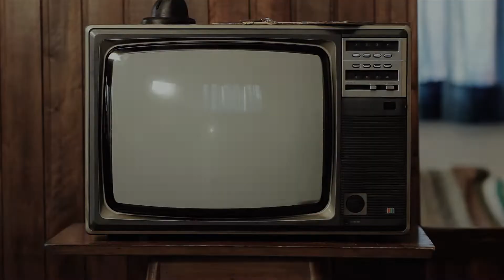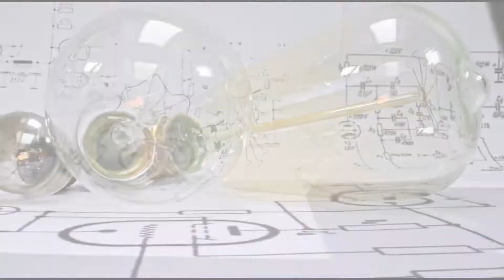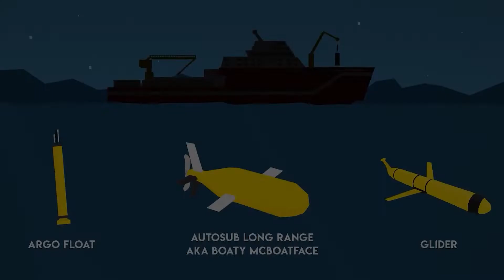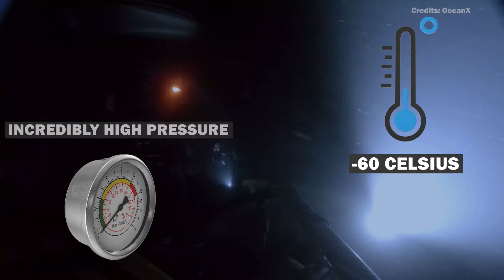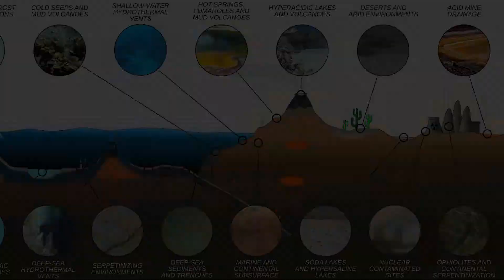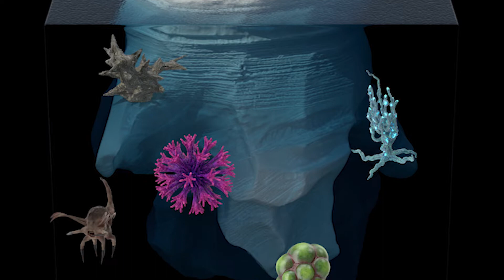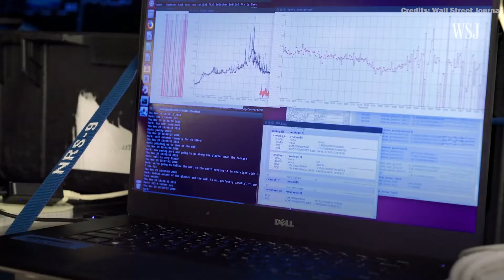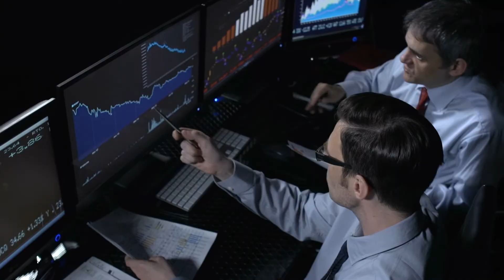Scientists' TERRIFYING Discovery Of HIDDEN WORLD Under Antarctica's Ice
Scientists Discover HIDDEN WORLD Under Antarctica's Ice

If you thought Antarctica was nothing but a cold, desolate wasteland, think again! Scientists have recently discovered a hidden world under the ice, and it's unlike anything they've ever seen before. In this video, we'll discuss how scientists discovered this hidden world, what it looks like, and some of the theories about what it could be. This is an incredible discovery with potentially world-changing implications, so grab a cup of coffee and settle in for an exciting journey into the unknown!